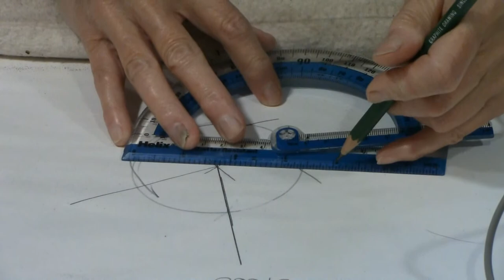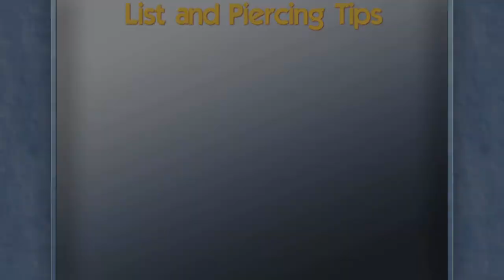Kathleen Duncan Nov 2020 Demo - Piercing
Kathleen Duncan demonstrates how to make angel wings using Piercing techniques.